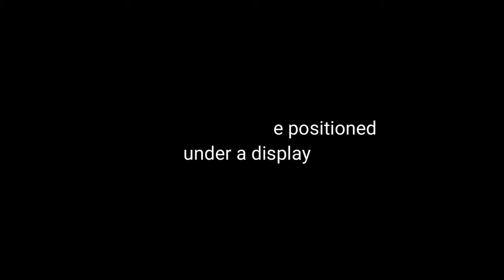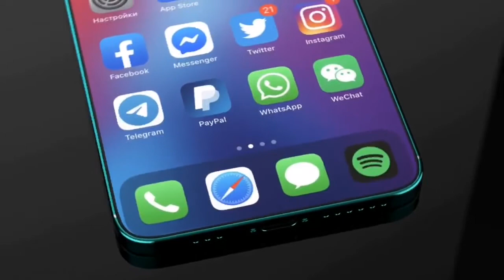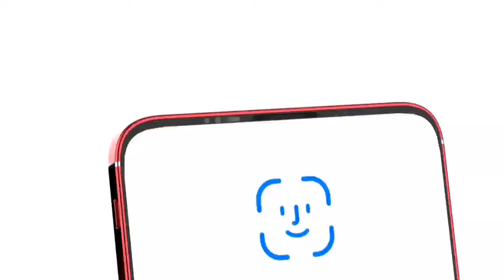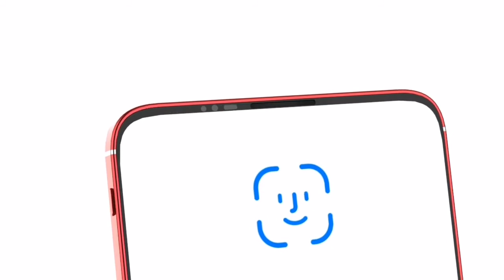iPhone 13 Trailer-Mobiles Information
For More Information About This Mobile Please Contact

iphone13 trailer
Mobiles Information
100k Views